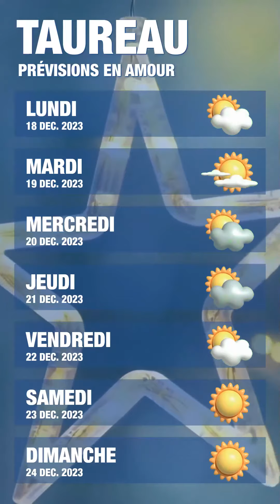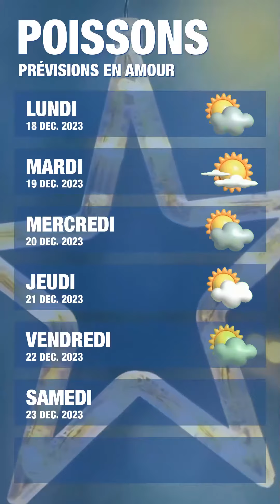MétéoAstrale de la semaine du 18 décembre 2023